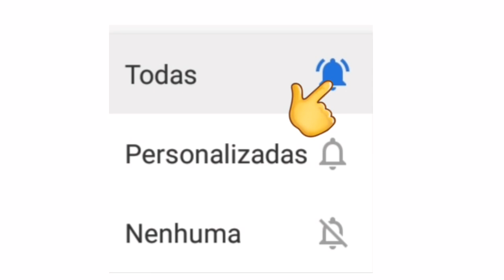LIVES DE HOJE TERÇA FEIRA 15/12 - LIVES AO VIVO AGORA | LIVE AO VIVO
Lives de Hoje Terça feira 15/12/2020 - Lives Ao vivo Agora | Live ao vivo

Qual são as live de Hoje ? Terça feira  15/12

Michael Pipoquinha live ao vivo

Amigos Sertanejos live ao vivo

Belluco Gusttavo Lima live ao vivo

Lives fim de semana